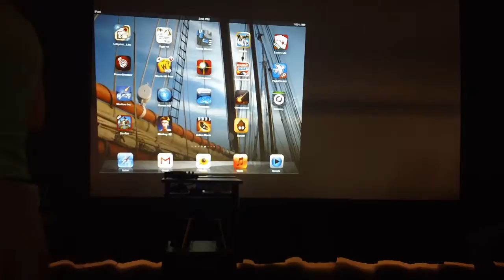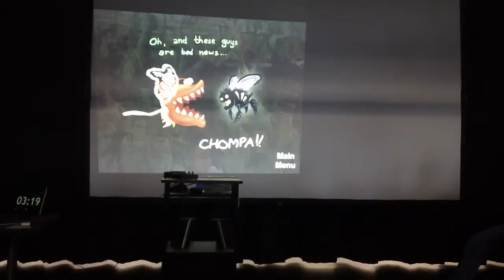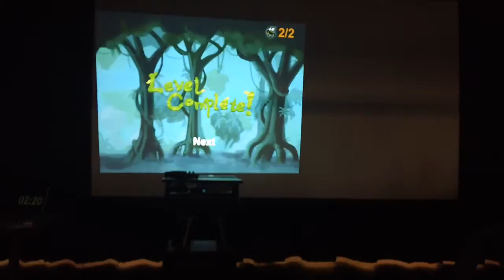Global Game Jam 2013 at the University of Denver - Final Presentations -